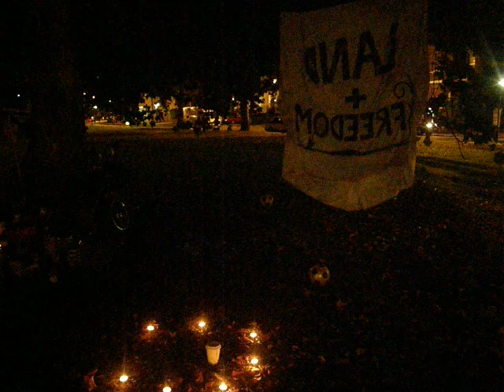Cinema Democratica: 'The Battle of Algiers' Screening at Land & Freedom Camp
Dateline: Clapham Common, London, UK, 20:00-22:30, Sun 18 Sep 11 -- Land & Freedom Campers and intrigued local folk choose to become engrossed in Gillo Pontecorvo's masterpiece of C20 urban revolutionary cinema 'The Battle of Algiers' (1966), to which the C21 imperialist wars waged in Afghanistan, Iraq, and Libya, plus the revolutions of the 2011 Arab Spring, have all brought renewed significance. And all the appropriate technology kit to enjoy human-powered cinema arrived and departed with one bloke, on foot, thanks to Colin of Electric Pedals

» Phone contact -- 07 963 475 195 for any questions
» Follow L&FC on Twitter -- @freetheland
» Email -- landandfreedomcamp[at]aktivix[dot]org
• Location: Clapham Common, just north of the Holy Trinity Church, SW4 0QZ
• Transport: Clapham Common tube. Buses from Clapham Junction.